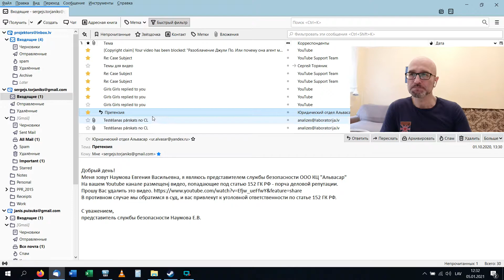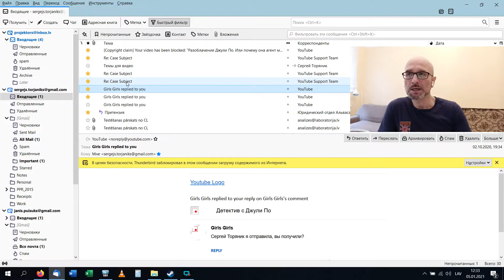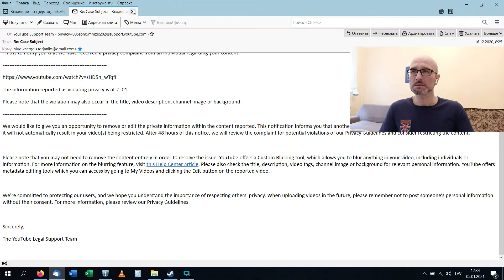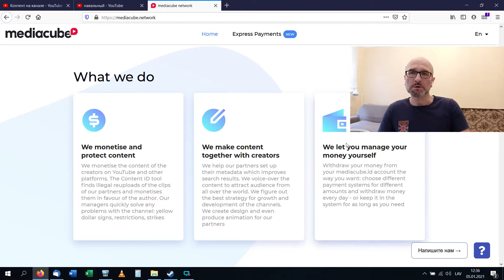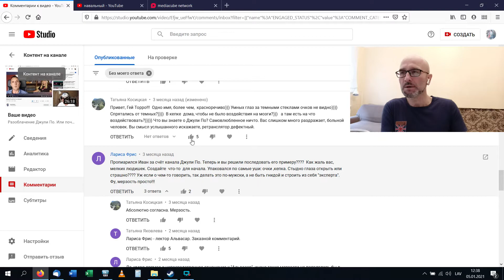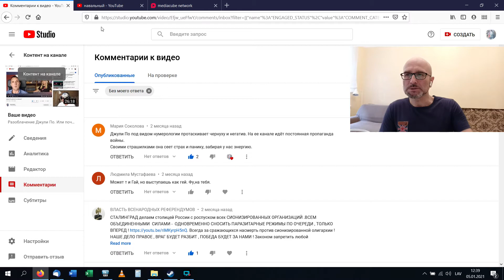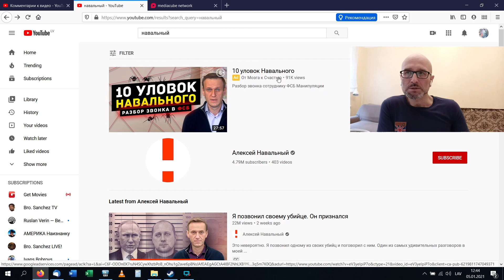ДжулиПо Навальный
Почему мои видео удаляют, а видео Навльного нет?
Реквизиты для поддержки канала
1. Кошелек XMR (Monero): 83VY59Xqsvih2h4Ei8DjPLjhEiRyq9VQbZgBHJ5nhG9Gg4bCQiyjpjMYFe2KLmmrVW4WzRu7SWrm2RGhfcakKZ7BK8HDCvW
2. Кошелек ETH (Ethereum):
0x8665b8aF48c850a7C4752EE9Df8Fc938d6EC4897
3. Карта Сбербанка:
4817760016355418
Для обратной связи пиши мне в ЛС